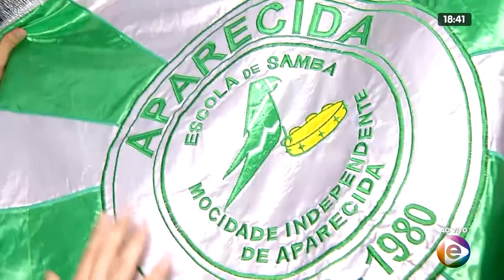JORNAL EM TEMPO 24 02 2020 03º BLOCO